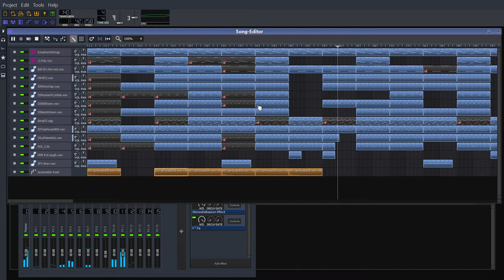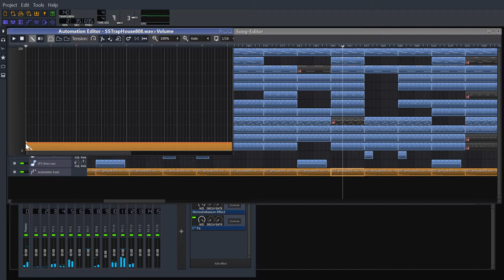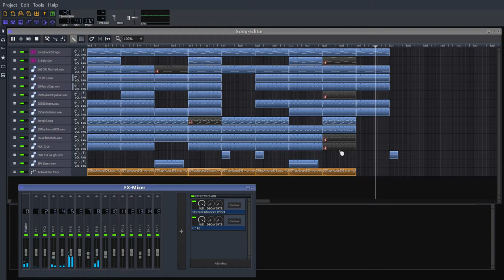Mixing and Automation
Now that we have made a beat, we can start mixing it to get a clear and crisp sound.

In this video I'll show you how I begin the mixing process by flattening out all the presets. You'll also see how to automate the mixer, and a quick way to mix every instrument for the full length of the song by copying the automation patterns to matching sections.

As an added bonus you'll also see how to add stereo enhancing effects to each instrument to get better quality.

In the next video I do a final edit to even out the instrument patterns before publishing the song. I hope you have enjoyed this journey into the music with me. Come back for more music and LMMS videos!

Like this beat? Help me come up with a name for it!

Apple Music, Spotify, iTunes, Instagram/Facebook, Google Play/YouTube, Amazon, Pandora, Deezer, Tidal, Napster, iHeartRadio, ClaroMusica, Saavn, Anghami, KKBox, MediaNet, plus many more..

(C)973503 Records
(P)973503 Records

BTC:  1Hmc2jsiCzFNM6fRwNJxQnbjLYMRCVgmhb
ETH:  0xB8cc21b9197C1AA3601D168559dE516F6F250A7b
LTC:  LgKS9U4q7tkJi1LmXX6SekrKDxbhhtze9o
Dash: Xf8zpfdL8679URmBqWuTj8ComnG6DANpB6
Dogecoin:  D5NA6fMic4pomd2nMbbHjeL2ELte99AX53